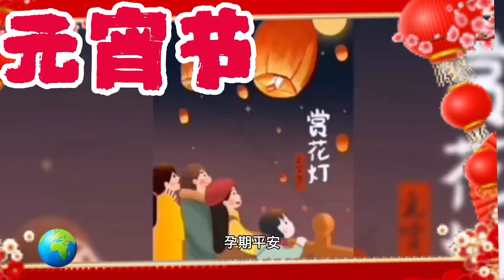老祖宗在元宵节的讲究，和人们必须遵守的规则，看了才知道，还有多少在延续......